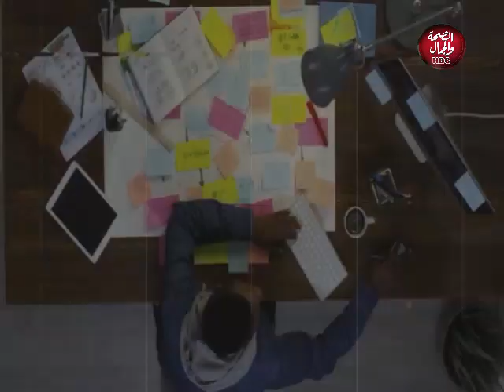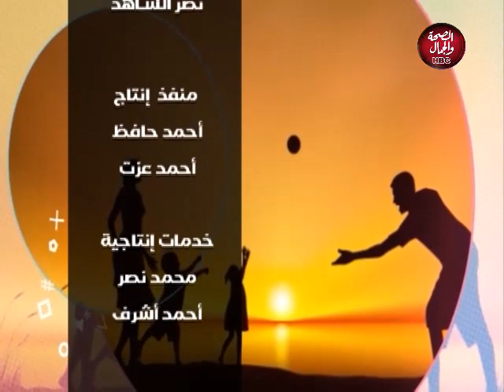بين الناس | تفسير آيات القرآن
تقديم : محمود جبريل
في ضيافتهما : رجب جبريل - القارئ والمنشد

قناة_الصحة_والجمال# برامجنا